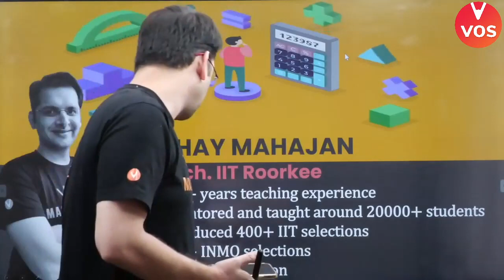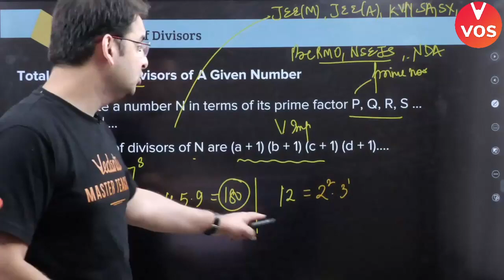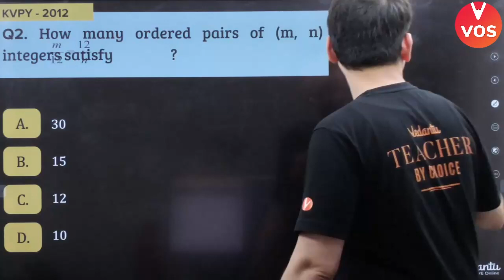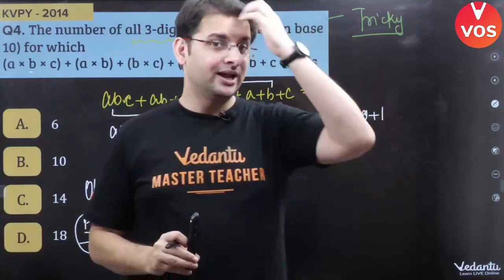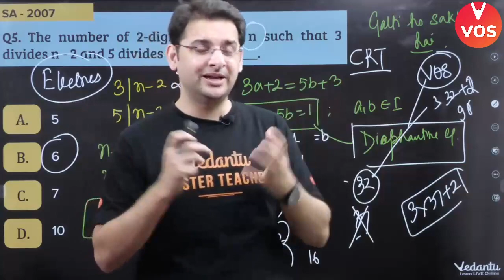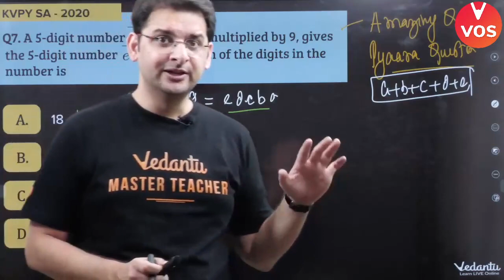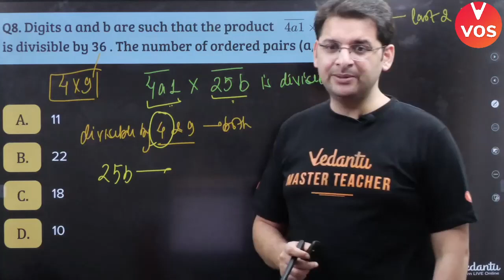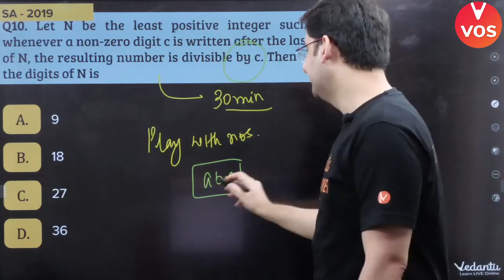NUMBER THEORY | KVPY SA & SX Preparation | Class 11 & 12 | KVPY 2021 | KVPY Exam | Abhay Sir | VOS